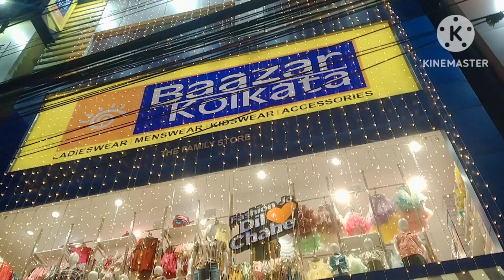শপিং করে ১৪০০ টাকা দামের ব্যাগ gift পেয়েছি😲👌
please. 🙏🙏